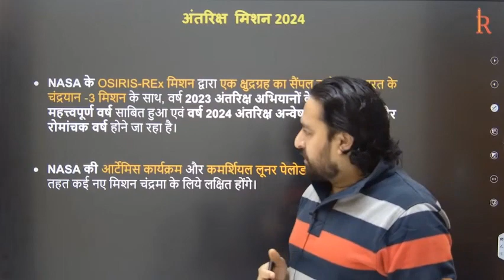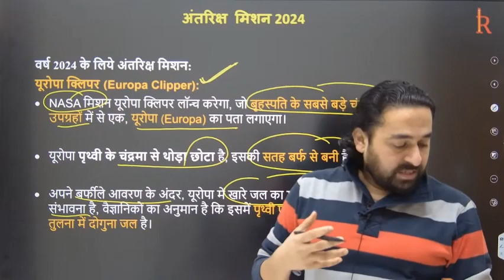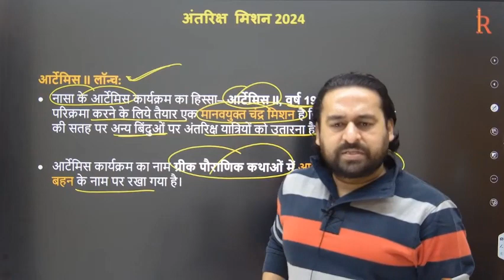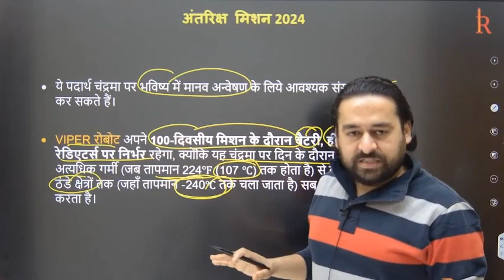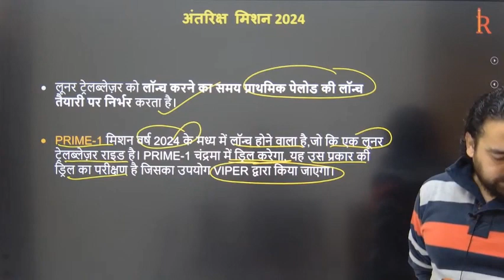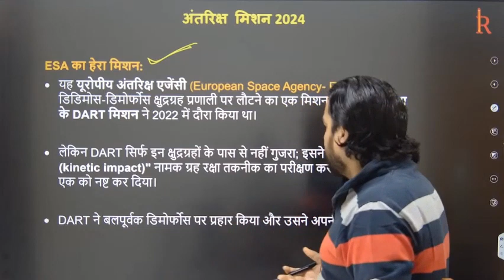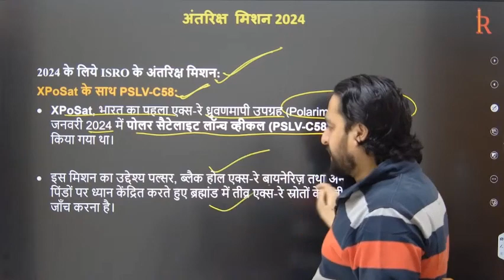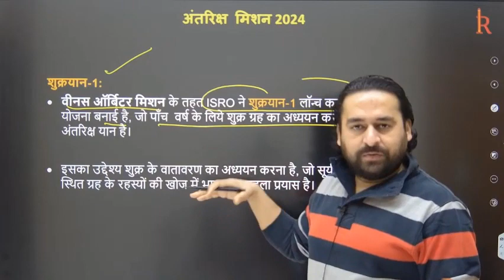Space Mission 2024 | UPSC Prelims 2024 | Guru's Ashram IAS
Space Mission 2024 | UPSC Prelims 2024 | Guru's Ashram IAS | UPSC

🚀 Explore the Cosmos with Guru's Ashram IAS! 🌌 BIGGEST SPACE MISSION 2024
🔭 Overview: Dive into the cosmic wonders as Guru's Ashram IAS brings you a comprehensive breakdown of the most significant space mission set to unfold in 2024. This video is a must-watch for UPSC aspirants, providing invaluable insights into the technological advancements, scientific breakthroughs, and global collaboration shaping the future of space exploration.

GurusAshram is onestop source for UPSC CSE and State PSC exams. We provide comprehensive coverage including test Series, UPSC Syllabus analysis, preparation strategy, Optional selection technique and so on.

biggest space mission 2024,
biggest space mission,
venus mission 2024,
nasa next mission 2024,
space missions 2023,
upcoming space missions 2023,
russia upcoming space missions,
launching vehicles in satellite,
upcoming space missions of isro,
upcoming space missions of india,
space related latest news,
latest space missions 2023,
voyager station 2027,
top space research organization in world,
top space agency in the world 2023,
upcoming mission of nasa,
india upcoming space mission,
2023 space mission,
2023 space station,
latest space mission of india,
nasa announces crew for 2024 moon mission,
biggest space agencies,
spacex 2024 mars mission,
space mission 2024,
upcoming nasa space missions,
space mission of india 2023,
next moon mission 2024,
space missions in 2023,
2024 mars mission,
space launch india 2023,
2025 mars mission,
2024 space mission,
2024 nasa moon mission,
future rockets of isro,
mars human mission 2024,
nasa next moon mission 2024,
top 10 space agency in 2023,
india next space mission,
next space mission of india,
nasa upcoming missions 2023